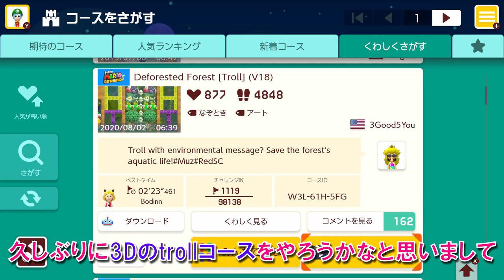【troll】サンボ1匹だけでどうやってゴールするのwww マリオメーカー2